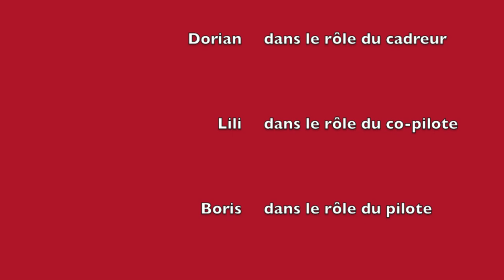Cars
Du film à la réalité...